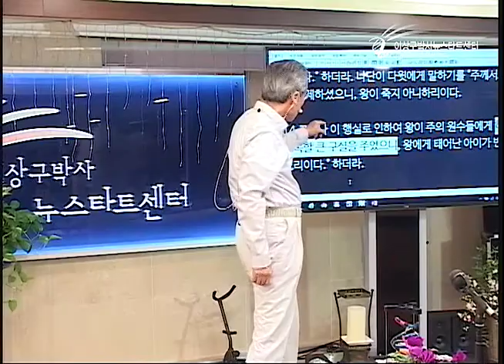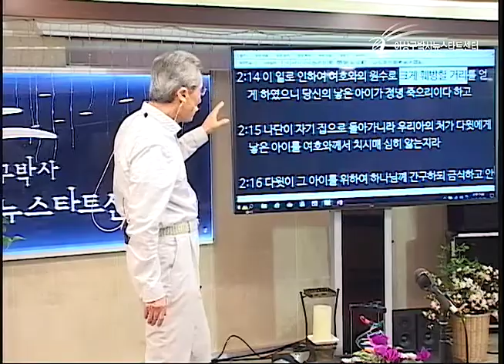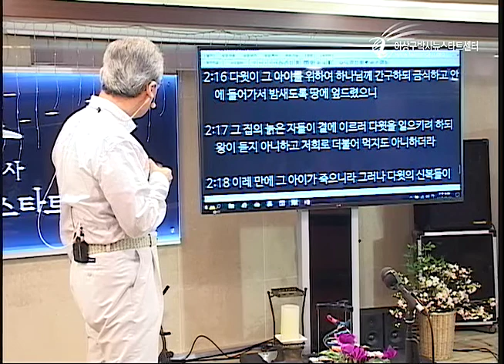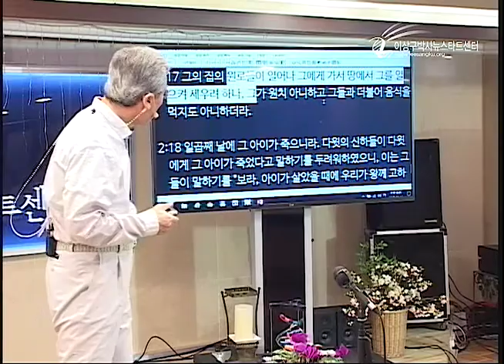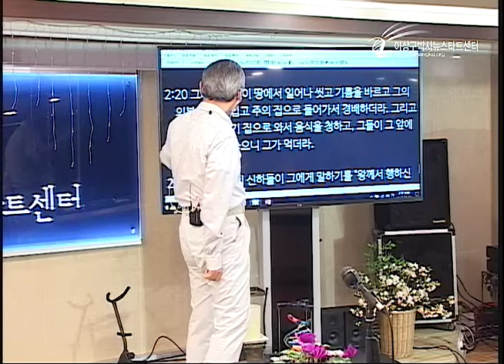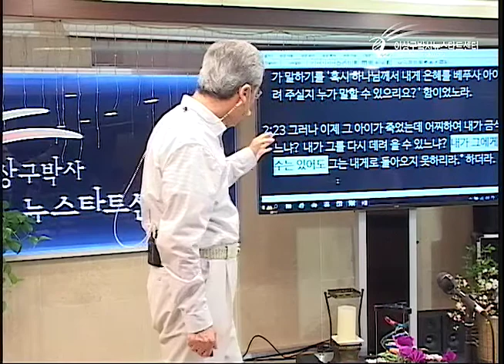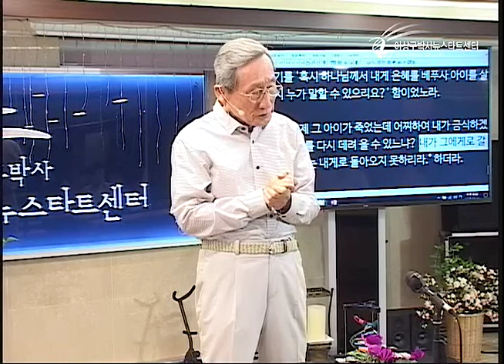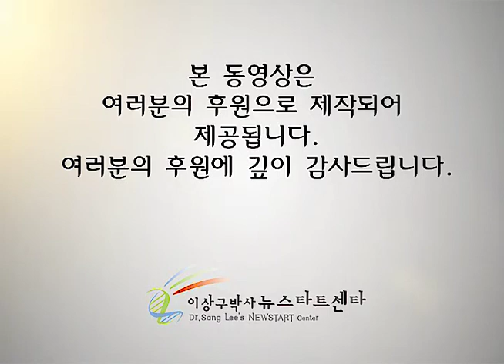H208-13 다윗의 어린 아이가 죽은 이유 2